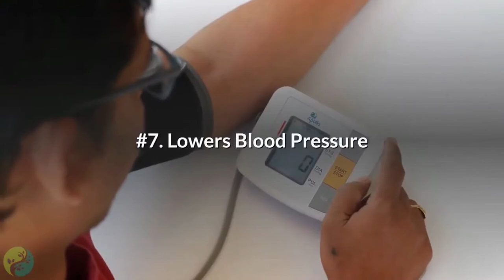Benefits of Walking for 30 minutes.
Walking is a simple, yet very effective exercise. A small stroll around the park, or even your house could do wonders for your body. People who have cardiovascular problems are advised to walk regularly. Have you ever thought of going for a walk every day? It does quite a bit of good for you.
Here are some of it.

Credit - Healthdome

Click here for Workout Products :-
Redmi Smart Band Pro SportsWatch

Aurion Skipping Rope Jump Skipping Rope for Men, Women

Dumbbells Set and Fitness Kit for Men and Women Whole Body Workout

Link below for Digital Products :-
Crypto Payz :-